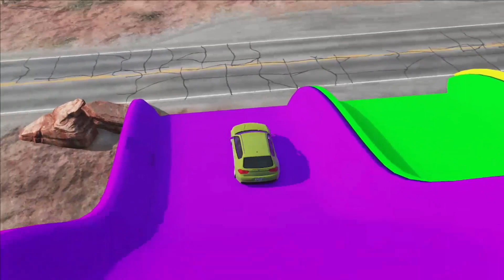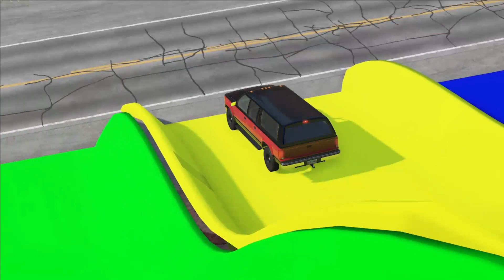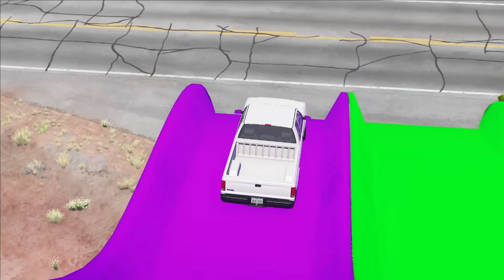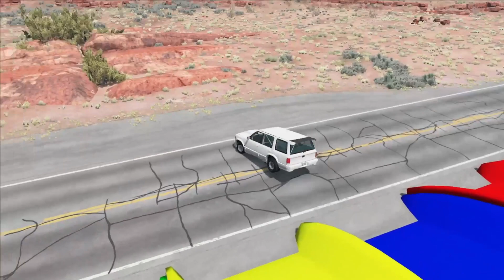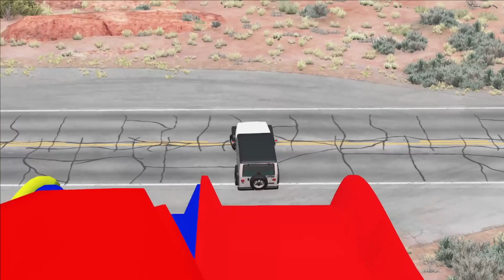Flatbed Trailer Cars Transportation with Truck - Hammers vs Car - BeamNG.Drive